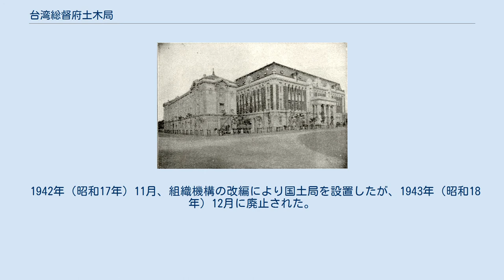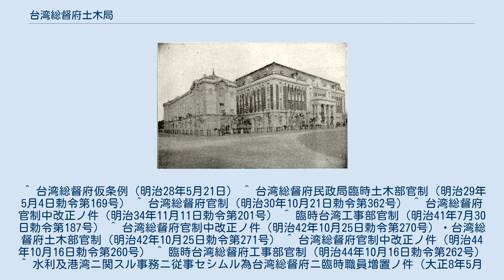台湾総督府土木局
総督府土木部 台湾総督府土木局（たいわんそうとくふどぼくきょく）は、台湾総督府に置かれた内部部局。
土木、建築等の担当部門である。
本項では外局（台湾総督府所属官署）として設置された土木部、1942年（昭和17年）に内務局などを再編して新設された国土局にも触れる。
 1896年（明治29年）5月、台湾総督府民政局に臨時土木部が設置された。
これが土木局の嚆矢であるが、1897年（明治30年）11月に廃止された。
 1901年（明治34年）11月、民政部に土木局が設置された。
1909年（明治42年）10月、土木局を廃止し、新に総督府所属官署である土木部を設置した。
 1911年（明治44年）10月、土木部を廃止し、民政部に土木局を設置。
1924年（大正13年）12月、土木局を廃止。
 1942年（昭和17年）11月、組織機構の改編により国土局を設置したが、1943年（昭和18年）12月に廃止された。
 ^ 台湾総督府仮条例（明治28年5月21日） ^ 台湾総督府民政局臨時土木部官制（明治29年5月4日勅令第169号） ^ 台湾総督府官制（明治30年10月21日勅令第362号） ^ 台湾総督府官制中改正ノ件（明治34年11月11日勅令第201号） ^ 臨時台湾工事部官制（明治41年7月30日勅令第187号） ^ 台湾総督府官制中改正ノ件（明治42年10月25日勅令第270号）・台湾総督府土木部官制（明治42年10月25日勅令第271号） ^ 台湾総督府官制中改正ノ件（明治44年10月16日勅令第260号） ^ 臨時台湾総督府工事部官制（明治44年10月16日勅令第262号） ^ 水利及港湾ニ関スル事務ニ従事セシムル為台湾総督府ニ臨時職員増置ノ件（大正8年5月27日勅令第244号） ^ 台湾総督府官制中改正ノ件（大正8年8月20日勅令第393号） ^ 台湾総督府官制中改正ノ件（大正13年12月25日勅令第427号） ^ 行政簡素化及内外地行政一元化ノ実施ノ為ニスル台湾総督府官制中改正ノ件（昭和17年11月1日勅令第728号） ^ 行政機構整備実施ノ為ニスル台湾総督府官制中改正ノ件（昭和18年12月1日勅令第897号)